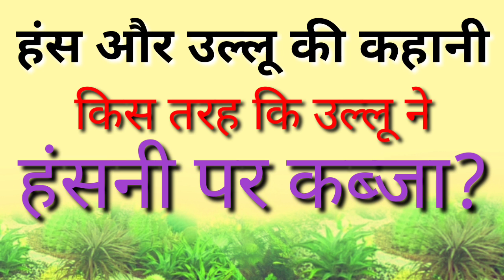हंस और उल्लू की कहानी- / ऐसे स्थानों पर एक दिन भी,, नहीं रहनी चाहिए!,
हंस और उल्लू की कहानी,
बहुत ही ज्ञानवर्धक और किस तरह एक हंस को उल्लू ने दिया धोखा देने जीवन में उतारने

Singer:-

Video editor--hirdesh shastri budaun

On our channel, you will find unseen secrets related to Vedas, scriptures, Puranas.  And Bhagwat Katha, spiritual knowledge, Bhagavad Gita and other social knowledge will also be acquired.  I hope you get to learn a lot from the videos I have uploaded. Thank you very much to all of you for staying connected with us.
भावना शास्त्री और हिरदेश शास्त्री जी के सभी प्रोग्राम आपको देखने के लिए मिलेंगे।
जिससे कि आपको हमारे चैनल के कार्यक्रम देखने के लिए मिलते रहें। धन्यवाद